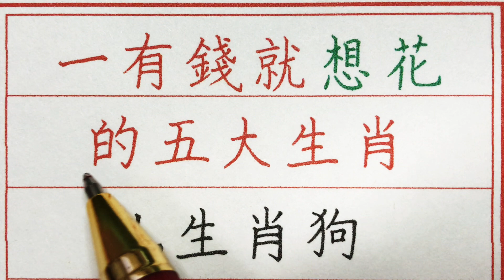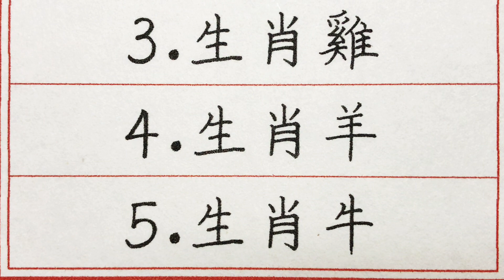老人言：一有錢就想花的五大生肖